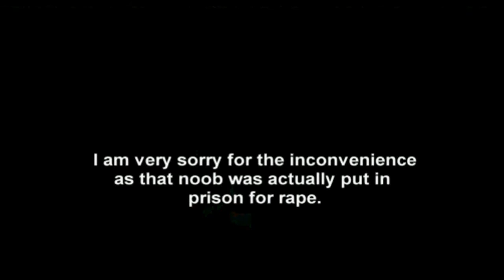runescape movie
funny SHiiT
runescape a man tryin to mastibate while 2 people arguing

______ JaGeX _____ _____